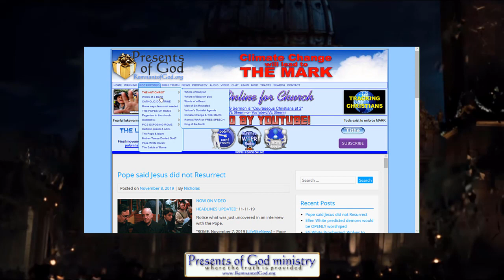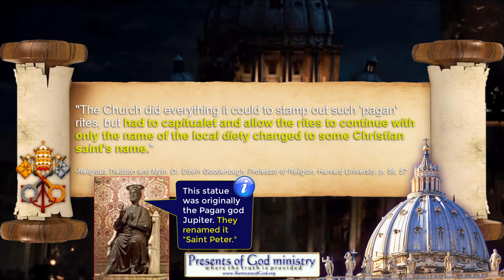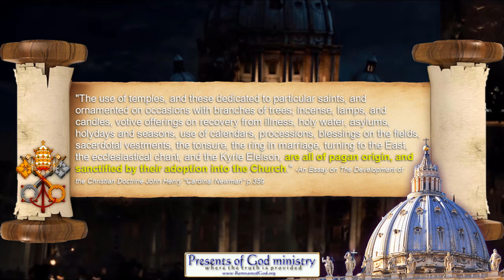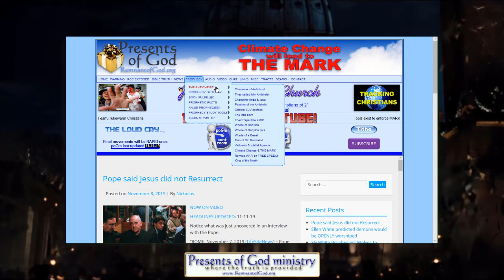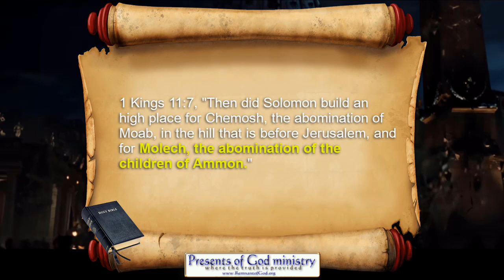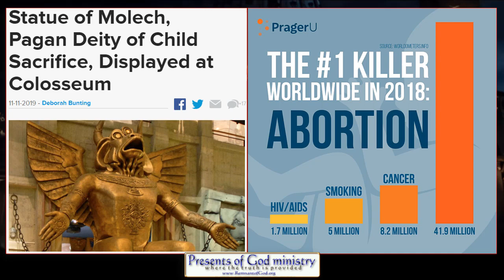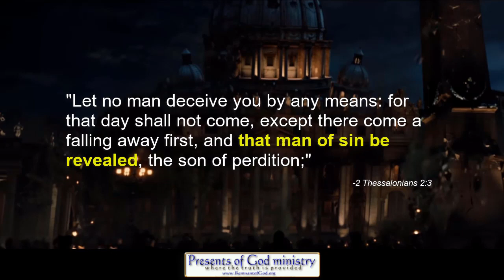Pope Honors Pagan fire god of Child Sacrifice!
No, this is no joke or click bait! The Pope actually set up the Pagan god Molech wherein Pagans of old offered their children to be sacrificed by fire before all the world!

All links to prophetic and historic info mentioned in this video are listed in my poGm blog entry